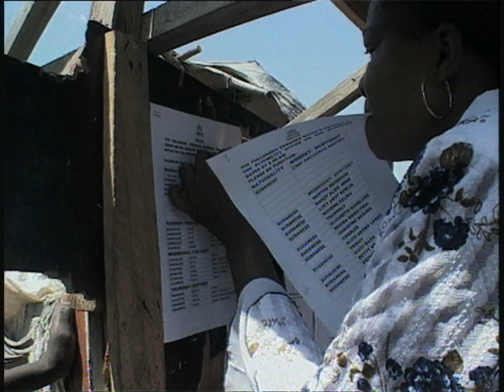ch-1 Roaim Olam .mov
כתבה רחבת יריעה שהופקה וצולמה  ע"י יורם בניטה , במסגרת משלחת סיוע של מש"ב - משרד החוץ הישראלי , להצלת מאור עניים של פליטי מחנה קוקמה  שבצפון קניה . הכתבה מלווה שני רופאי עניים  ישראלים : ד"ר ניר זידר וד"ר צרפתי דרורה, שמנסים בדרכם להעניק מאור עניים לפליטי דרום סודן ואריתריאה .  הכתבה שודרה במסגרת  השבועון רואים עולים - ערוץ ראשון  בנובמבר 2007